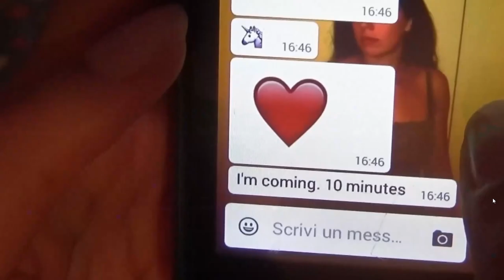Tap F For Fun... | MY BLOODY WEEKEND | FMV FRIDAY #4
Do you like horror movies from the 80s? Think you can survive the murderous rampage of a masked killer? How fast are you at pressing the keys? "My Bloody Weekend" The new game from "Necronomicon Games" takes place in a quiet mansion where a girl waits for her boyfriend to spend a quiet weekend... of blood!

Will you be able to survive? This game is entirely made up of cutscenes played by real actors who play their part as in a slasher movie from the 80s, will you be able to make Sheryl survive until the end through Quick Time Events? Be careful...Any mistake will lead her to a terrible death.

Play through a couple of different endings that will change the fate of the two main characters. Who will prevail at the end?